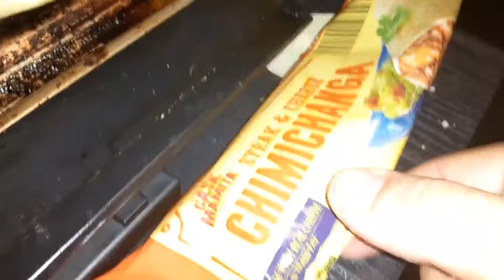delish chimichangas with garlic for breakfast wowee jarred333 #333